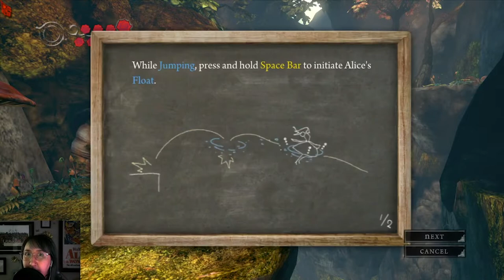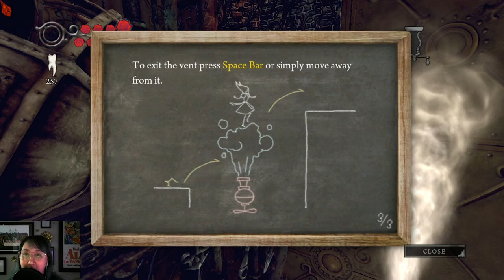Alice: Madness Returns Gameplay - Chapter 1: The Vale Of Tears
Alice: Madness Returns is finally here -- or so I am finally playing it!
This is my all time favorite game (besides anything Yoshi) and I hope you enjoy watching the playthrough of it.

Come along into the Madness with Alice while her Wonderland is corrupted. This is American McGee's second game in the 3 part game series (game 3 yet to be released)
This is a dark and twisted take on Alice in Wonerland and I hope you enjoy and come along for the chaotic and epic journey.

New Alice: Madness Returns posted every Monday until completion!

Be sure to check out the intro video that gives you all the background & details about the 3 games here:

Also be sure to check out the playlist for all the episodes in this game here:

!PERSONAL LINKS!